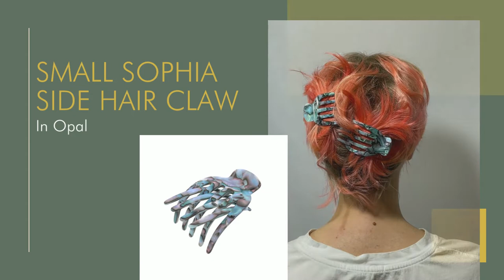Quick How To For Short Hair: Small Sophia Side Hair Claw in Opal | Tegen Accessories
This video shows you how to use our Small Sophia Side Hair Claw in Opal to create a trendy half-up style for any occasion!